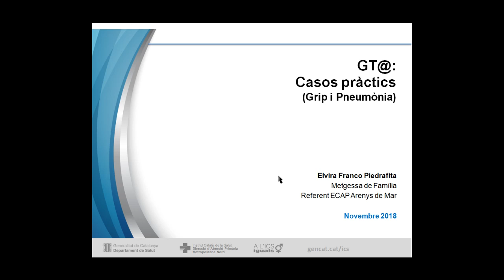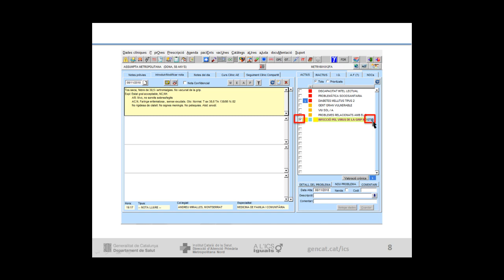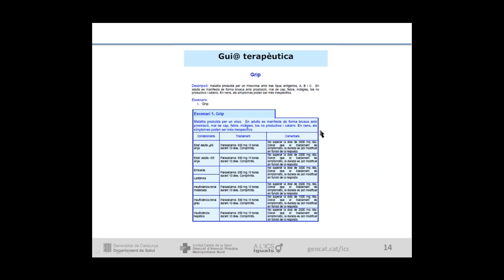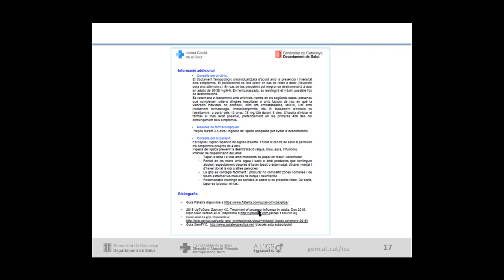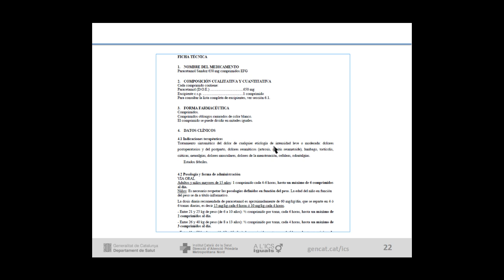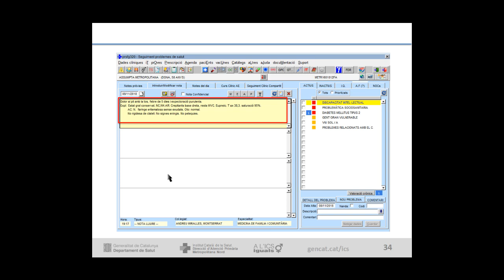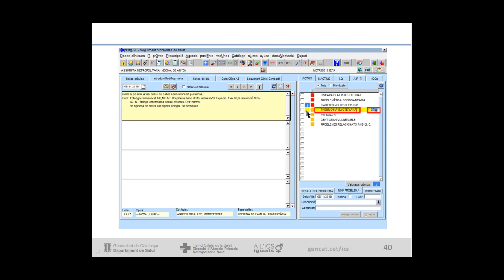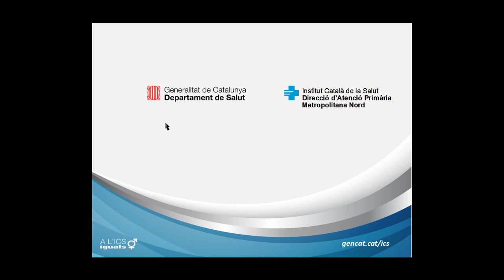Guia electrònica terapèutica: grip i pneumònia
Dos casos pràctics de funcionament de la guia electrònica terapèutica: la grip i la pneumònia. Videoformació de la Metropolitana Nord, presentada per la metgessa de família Elvira Franco,  referent d’ECAP de l'EAP Arenys de Mar.